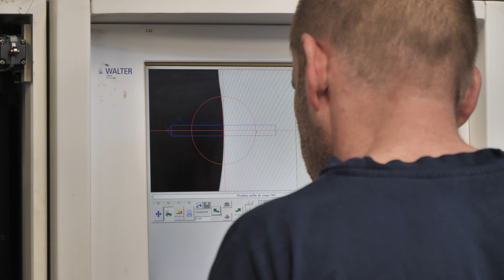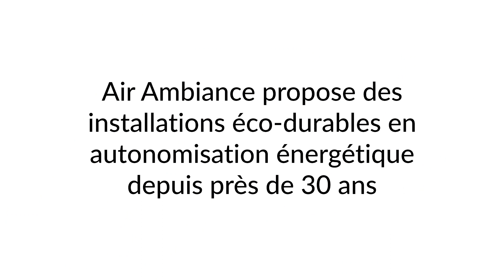Air Ambiance - Autonomie énergétique - Précicarb